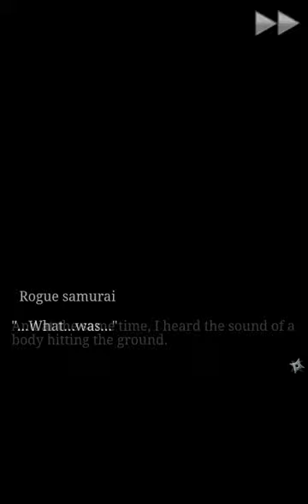Munenori Yagu True Samurai Spirit